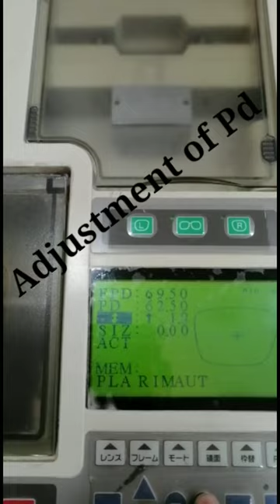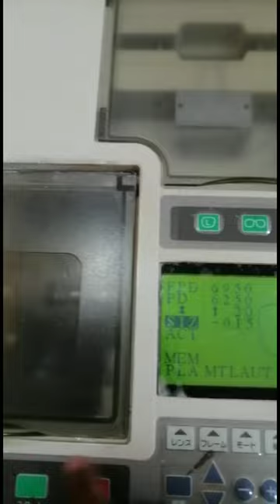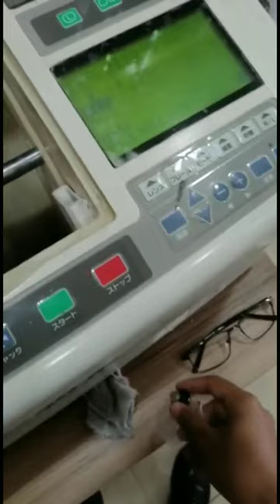Pattern less Auto Edger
This video demonstrates pattern less auto edger.